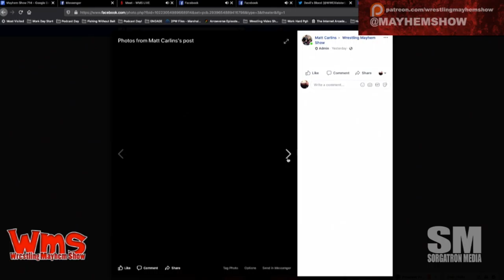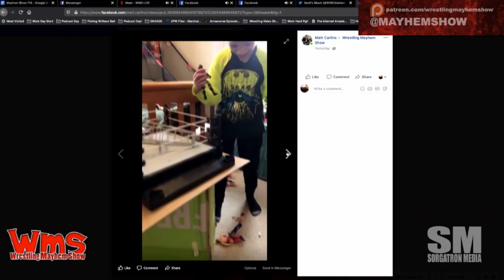Money in the Bank inspires Mason Mania